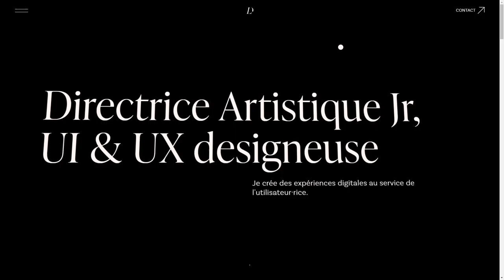Lou Dos Santos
Lou Dos Santos By Lou Dsnt From France
Portfolio of Lou Dos Santos, Art Director and UI & UX designer.